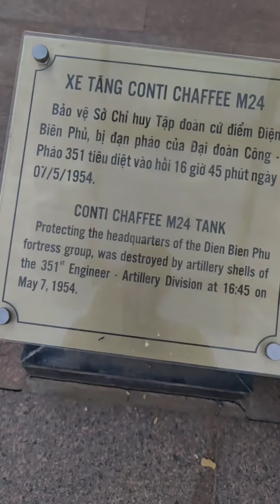Les chars à Diên Biên Phu